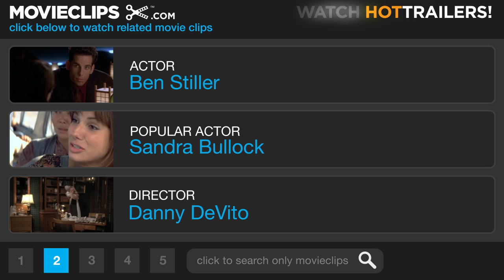Duplex (5/12) Movie CLIP - The Clapper (2003) HD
CLIP DESCRIPTION:
Alex's (Ben Stiller) success with the Clapper is short lived, as Mrs. Connelly – living upstairs – learns how to use it to control the television.

FILM DESCRIPTION:
Just how far would you go to have the home of your dreams all to yourself? A couple start asking themselves that very question in this dark comedy directed by Danny DeVito. Alex (Ben Stiller) and Nancy (Drew Barrymore) are a young couple who are happy and successful, but lack one thing that they truly want -- the perfect home in Manhattan. Alex and Nancy think they may have found just the place they've been looking for when they discover the bottom half of a beautiful old duplex has opened up. While the couple are delighted with their new flat, they discover it has one major disadvantage they hadn't counted on -- their upstairs neighbor, Mrs. Connelly (Eileen Essel), an elderly woman who soon makes their lives a living hell. Persuading Mrs. Connelly to move is fruitless, since she has a long term rent-controlled lease, and as things become more and more difficult, Alex and Nancy begin to wonder if she won't go away on her own, perhaps a more drastic (and permanent) solution may be in order. Duplex also stars Harvey Fierstein, Justin Theroux, James Remar, and Swoosie Kurtz.

CREDITS:
TM & © Miramax Films (2003)
Cast: Ben Stiller
Director: Danny DeVito
Producers: Drew Barrymore, Alan C. Blomquist, Stuart Cornfeld, Larry Doyle, Richard N. Gladstein, Nancy Juvonen, Jeremy Kramer, Meryl Poster, Ben Stiller, Jennifer Wachtell, Bob Weinstein, Harvey Weinstein